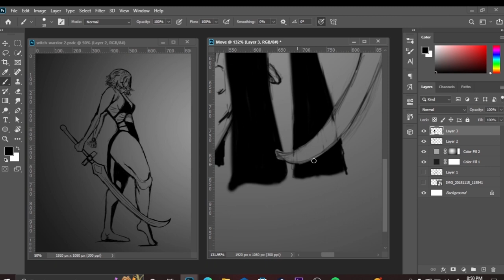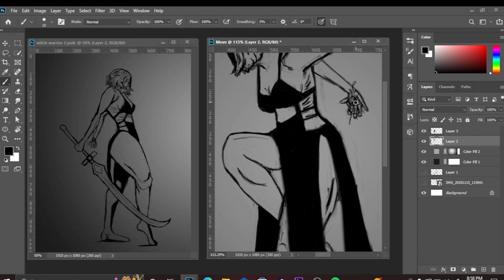CHARACTER DESIGN SUME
Taking my time to develop a character of my own. Soon will be putting in some color to bring her to life. Trying to figure out the changes that I have to make. Will be updating more videos and processes.

Tool used: XP-PEN DECO 01 V2
Software:
Drawing: Adobe Photoshop 2020
Editing: Adobe After Effects & Adobe Premiere Pro